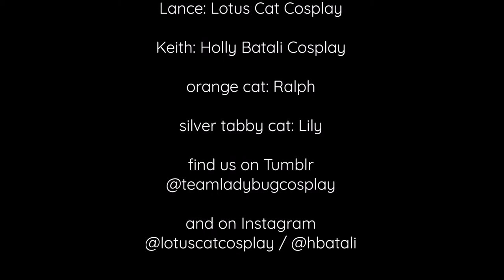Lance and Keith cosplay after photo shoot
Some silly video I got during and (mostly) after the klance photo shoot we did. Be on the look out for our photos and videos, to be uploaded soon!

Team Ladybug: @teamladybugcosplay (Tumblr, FB)
Lotus Cat Cosplay: @lotuscatcosplay (IG)
Holly Batali Cosplay: @hbatali (IG), @hollybatalicosplay (FB)